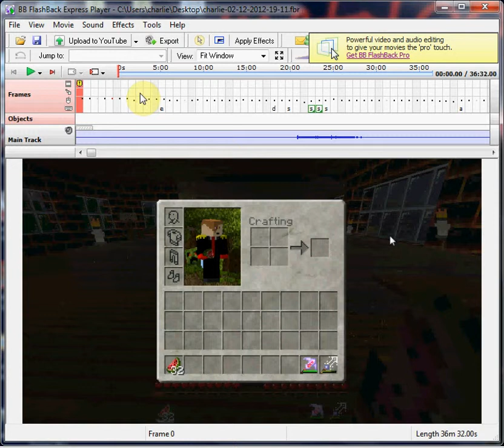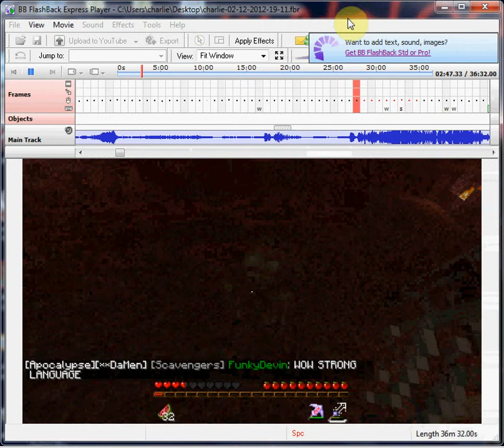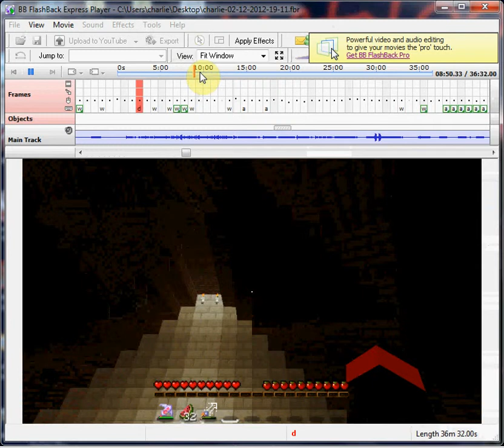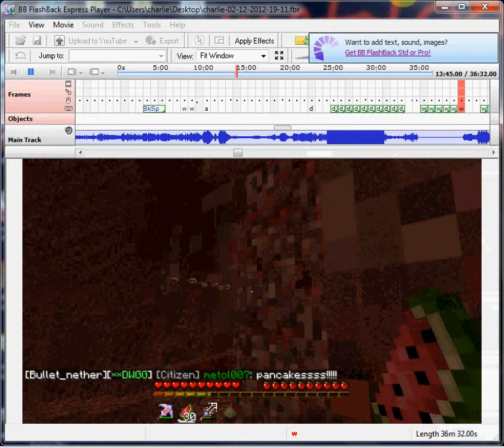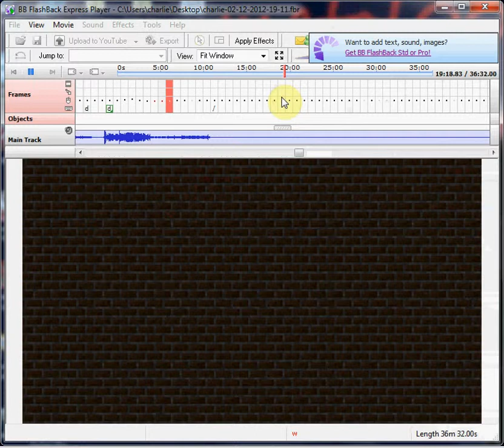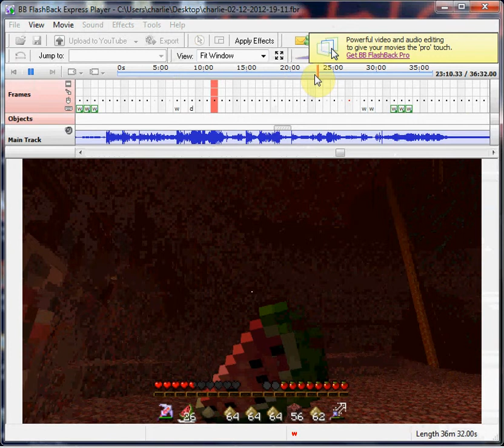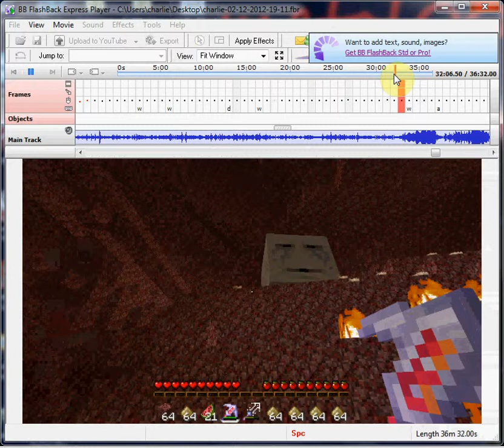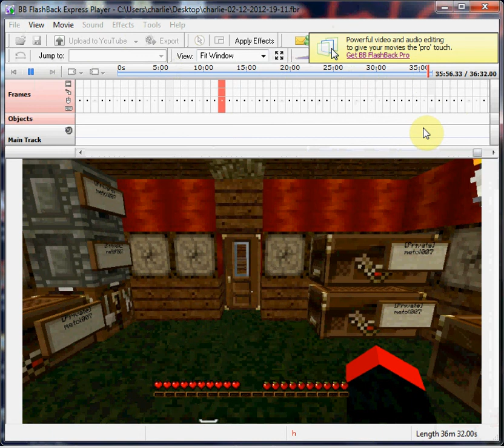bullet survival e4(glow stone!!!!)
my recorder failed so ya